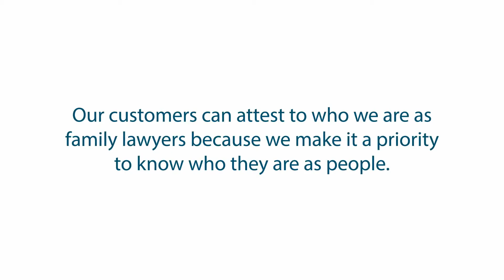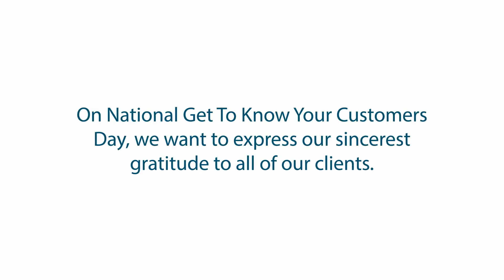The Importance of Getting to Know our Customers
Knowing who are clients enables us to know how to help them.